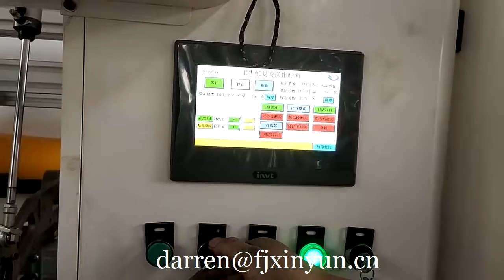Bathroom Paper Converting Machine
Contact person: Darren Pan
M.B:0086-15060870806 (Viber Wechat and WhatsApp)
Skype:peilun87